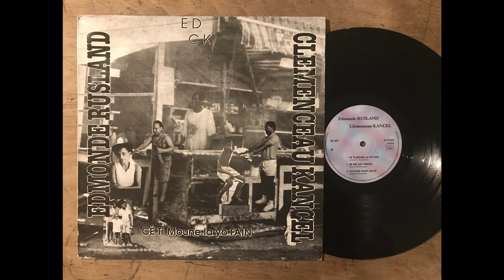Edmonde Rusland & Clémenceau Kancel - Drame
Dominique Lambert Production - France